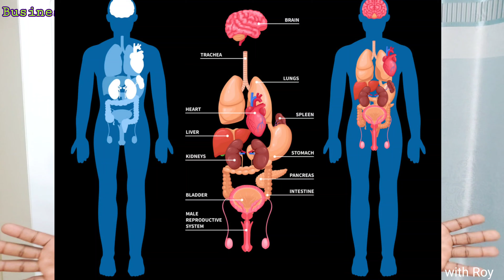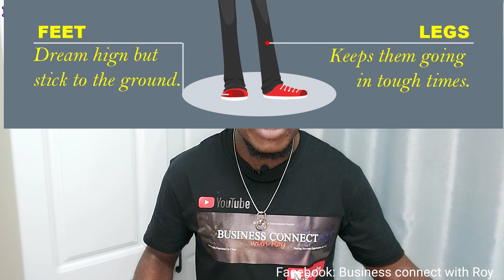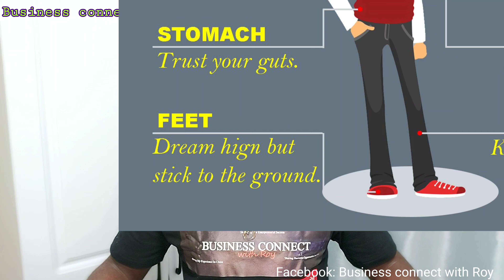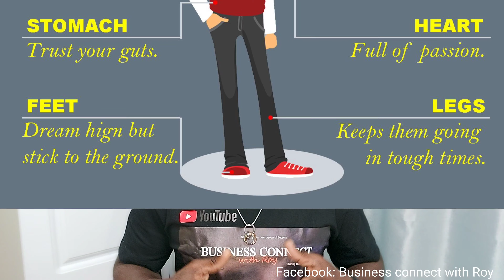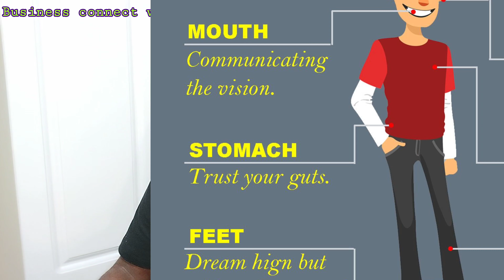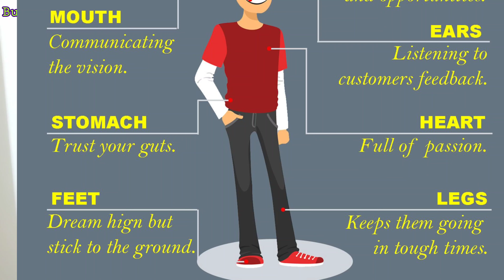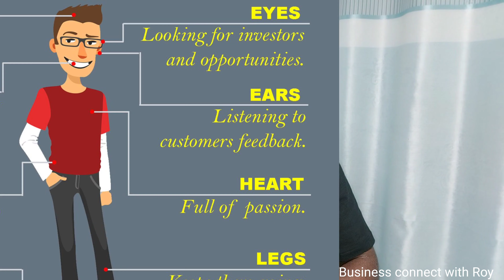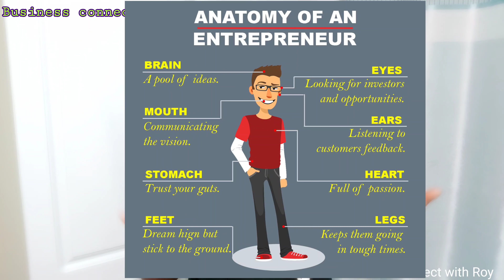The anatomy of an entrepreneur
In this video I will be sharing about the anatomy of an entrepreneur. The anatomy of an entrepreneur functions like the human anatomy. All the different parts of the body have their different roles to play.
0:02:59​ • Oceans 🔽
0:06:48​ • Chill Day 🔽
0:09:54​ • Last Night 🔽
0:13:58​ • Feeling Good 🔽